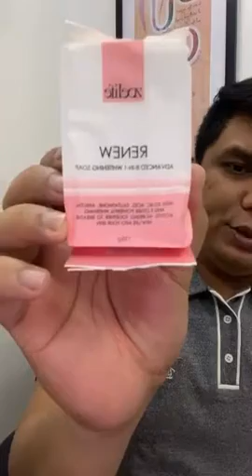MLM Basic by Andrew Bolima 9/28/20